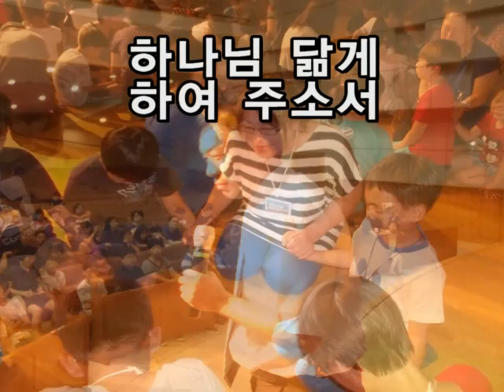(이정미찬양)항상진실케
1. 주일학교인형극 공연, 어린이전도집회,어린이부흥회인도
2. 교사훈련, 해외교사훈련
3. 겨울필리핀(세부)영어선교치유캠프
4. 여름 만원캠프후원(교회교육선교회)
5. 인형극세미나 (5,6,7월)
6. 어린이찬양,율동 작곡및 음반,동영상제작